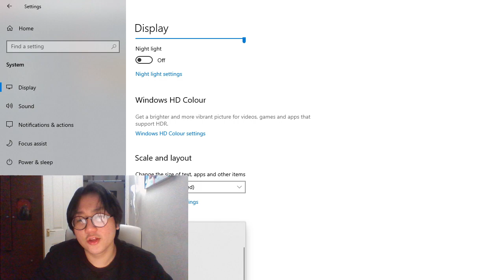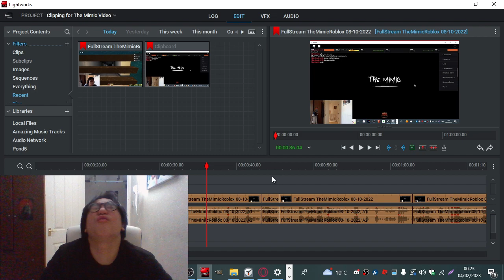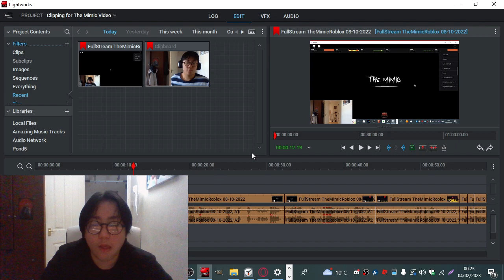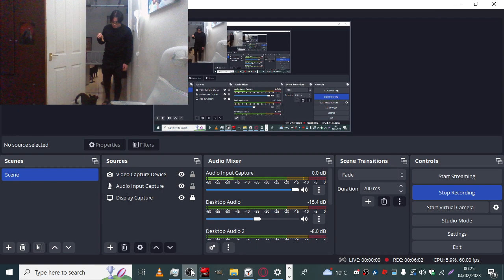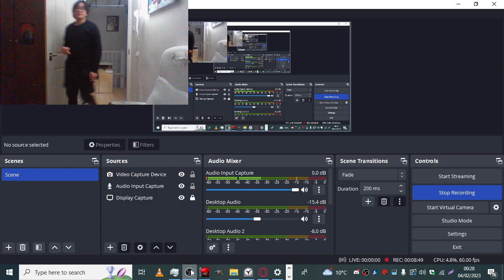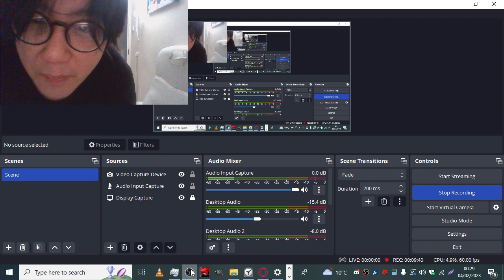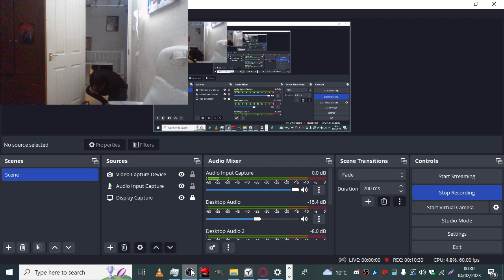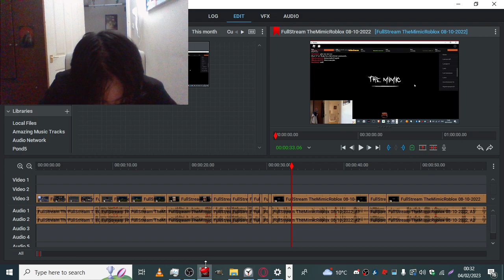watch me edit and eat (funniest vid ever)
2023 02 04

240 Days = 7 Months, 28 Days

240 Days = 5,760 Hours
240 Days = 345,600 Minutes
240 Days = 20,736,000 Seconds
240 Days = 34 Weeks (plus 2 Days)

Sayonara.